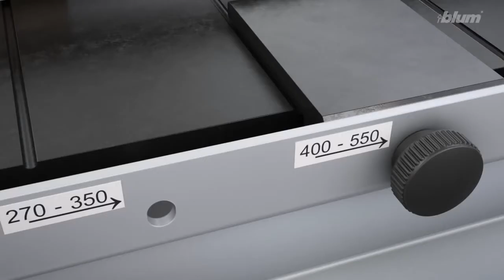Base router Blum